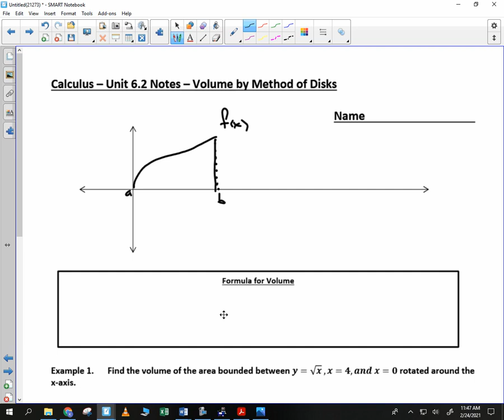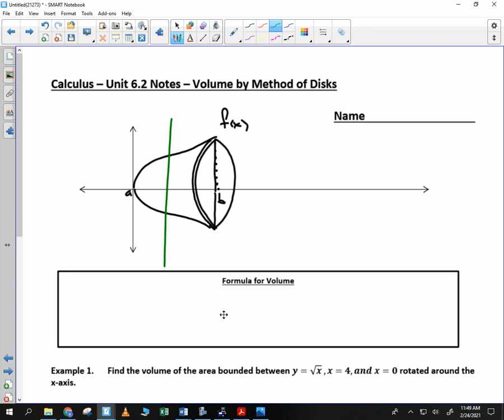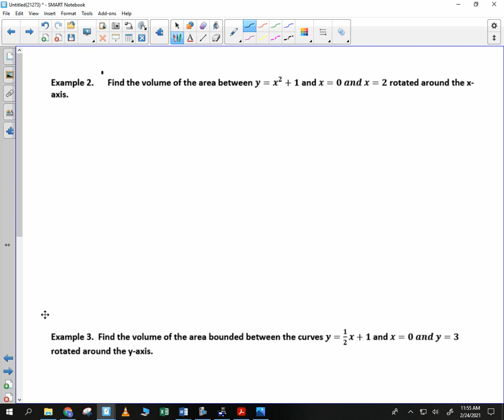Calculus Unit 6.2 Notes Volume by Disks 2021